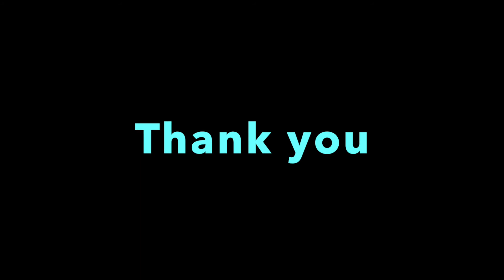Thenkuzhal Murukku Recipe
Ingredients:
Rice flour - 2 cups
Urad dal flour - 1/4 cup
Cumin seeds - 1/2 tsp (crushed)